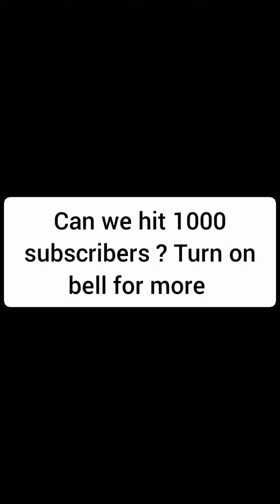DIY nano tape keychain craft /can we hit 1000 subscribers?.